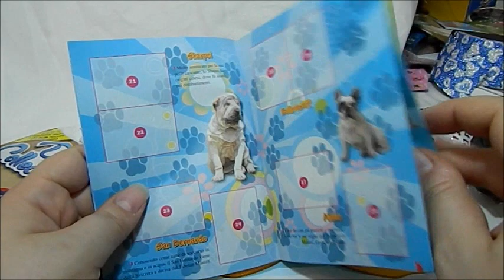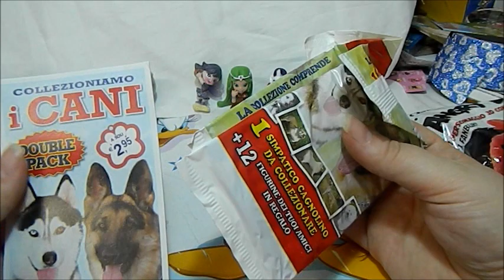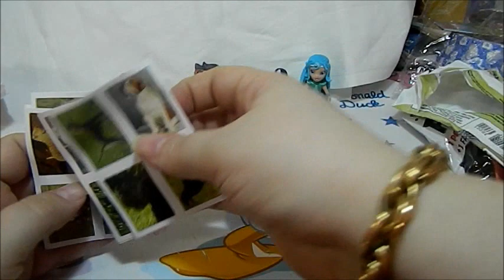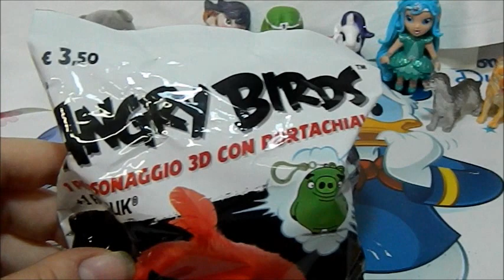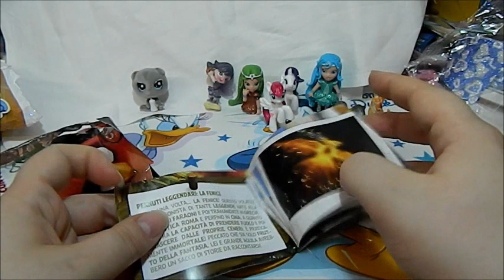BLIND BAG ITA | MY LITTLE PONY, ANGRY BIRDS, DOGS COLLECTIONS